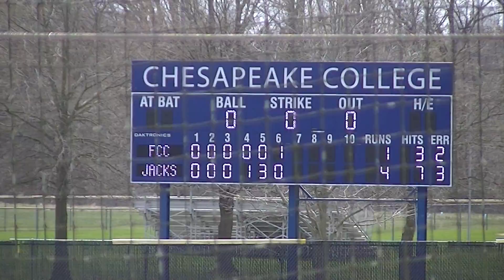Chesapeake vs Frederick 27 Mar 21 7th Inning Game 1